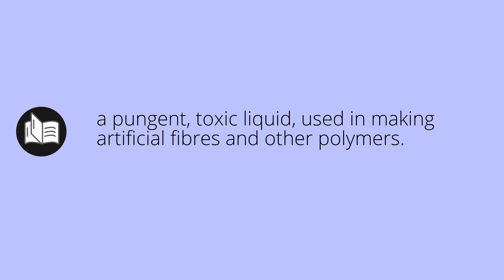What ACRYLONITRILE means • acrylonitrile MEANING • acrylonitrile DEFINITION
What does acrylonitrile mean in english. What is the meaning and what is the definition of acrylonitrile. What is acrylonitrile. acrylonitrile definition. Meanings and definitions for every word in the English dictionary